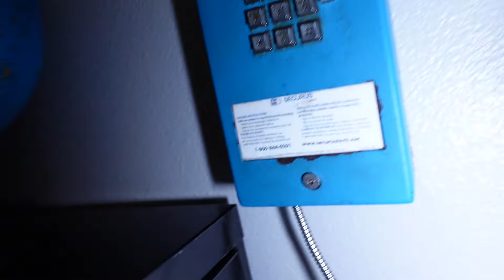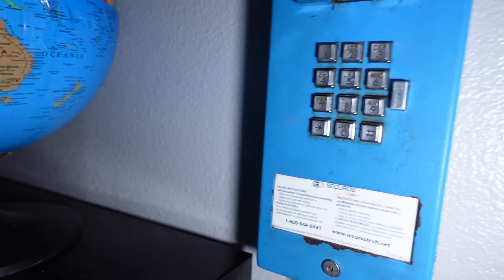DO NOT GO TO JAIL AT 3AM...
*SOCIAL MEDIA*